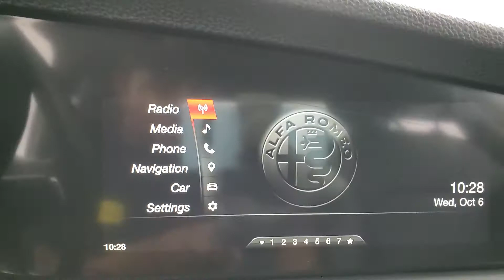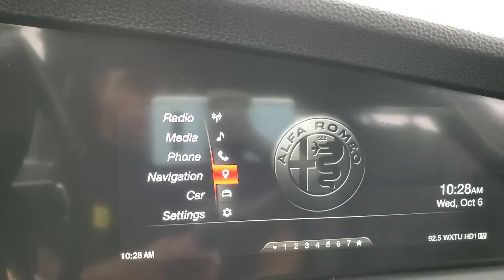2018 Alfa Romeo Giulia Base NAVIGATION BACK-UP CAMERA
Stock #:564523

ONE OWNER, AUXILARY AUDIO INPUT, BACK-UP CAMERA, BLUETOOTH CONNECTION, CLIMATE CONTROL, INTEGRATED TURN SIGNAL MIRRORS, KEYLESS START, NAVIGATION SYSTEM, POWER DRIVER SEAT, POWER PASSENGER SEAT, SEAT MEMORY, SIRIUS XM SATELLITE RADIO, USB, AWD, 118-POINT INSPECTION PROCESS.

Awards:
  * Motor Trend Automobiles of the year